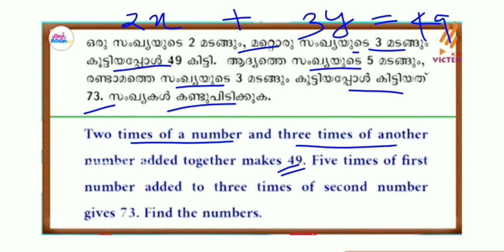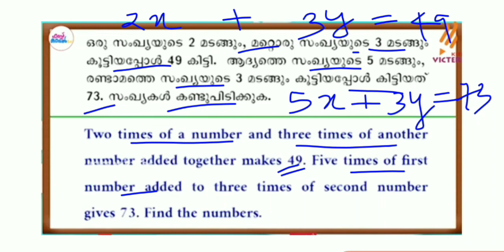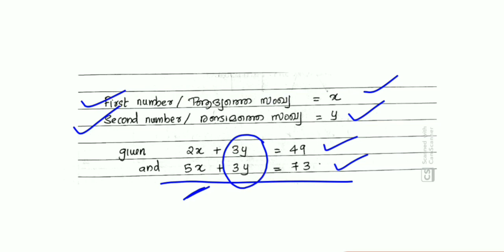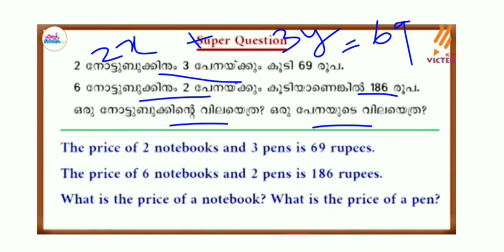SCERT Std 9 Mathematics Chapter 3 Pairs Of Equations / സമവാക്യജോടികൾ / Notes & Worksheet